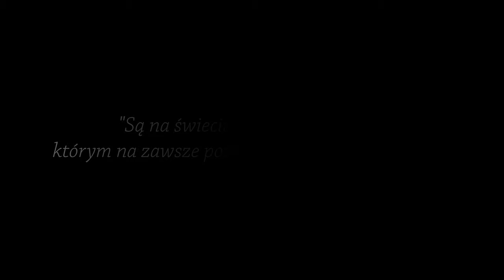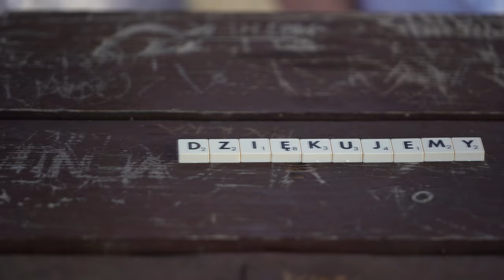Podziękowania dla rodziców / Monika i Hubert